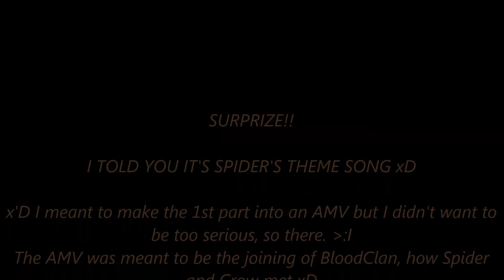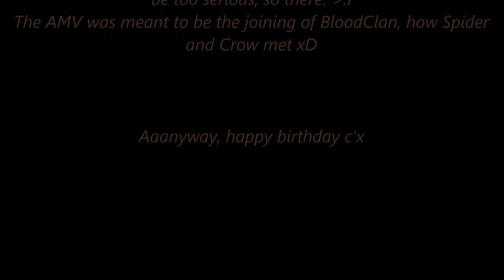Happy Birthday Spiderfang! (SpiderxCrow:AMV)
WOOOO
HAPPY 13TH BIRTHDAAAH
OwO
*Tackles and throws gifts at you*

FIRST PART WAS OLD
SUCH OLD
MUCH EW
SO WEIRD
WOW

i dont know what else to put :3